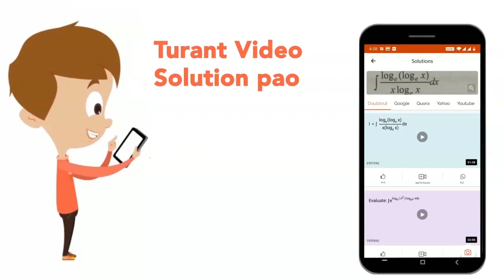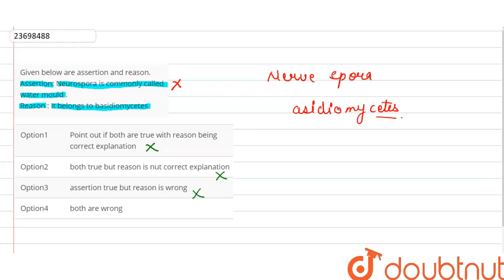Given below are assertion and reason